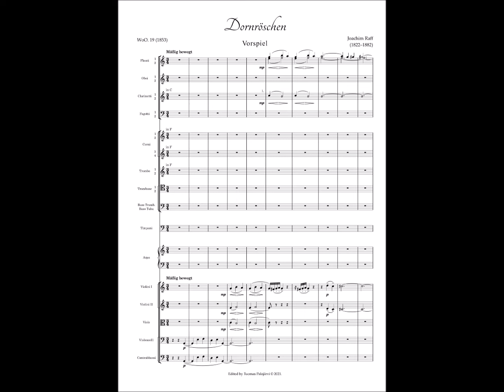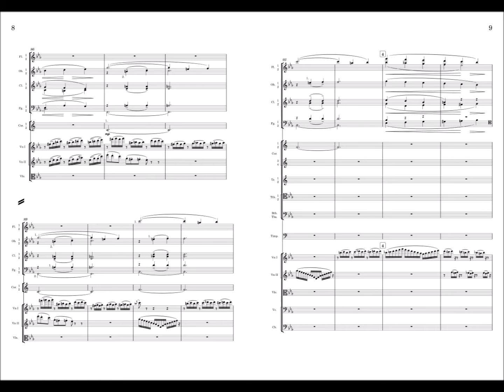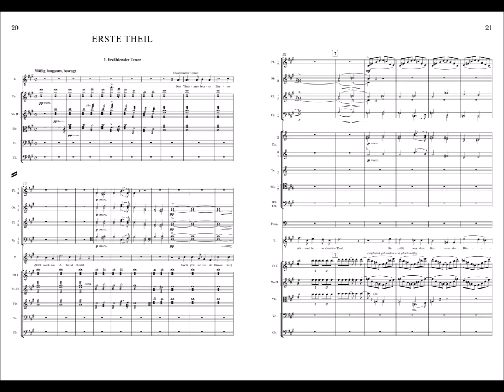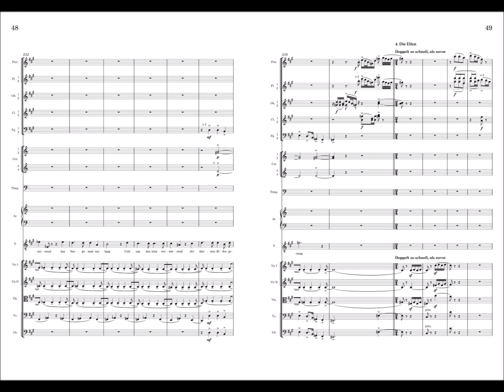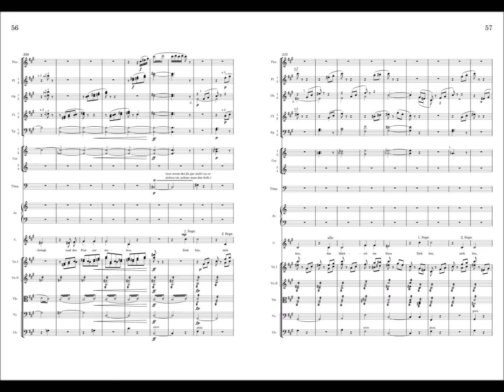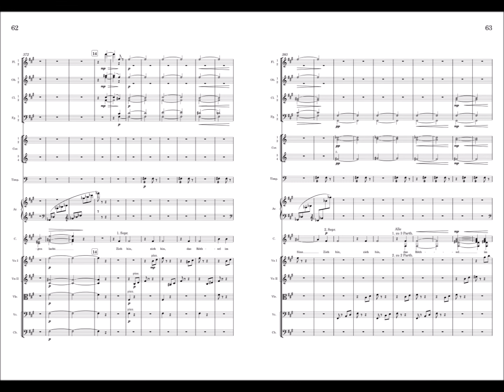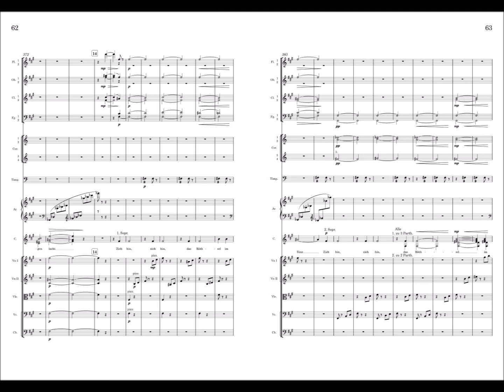Joachim Raff – Dornröschen: Erste Theil (1855)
Recreation of composer's manuscript score in Dorico notation software, with playback by Noteperformer instruments.

Dornröschen, Märchen-Epos in vier Teilen
composed by Joachim Raff (1822–1882)
text by Wilhelm Genast

[00:00] Vorspiel
[06:47] Erste Theil

This is a reconstruction of the first of four parts of Raff's fairytale epic Dornröschen (or, Sleeping Beauty). Genast's libretto differs somewhat compared to the Disney tale we're all familiar with. Unfortunately, no English translation of the German text appears to be available.